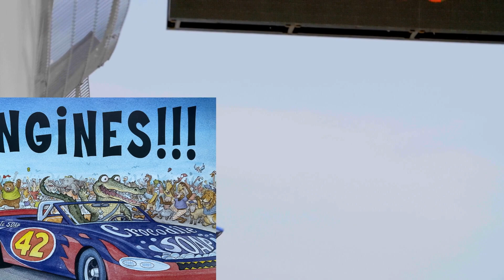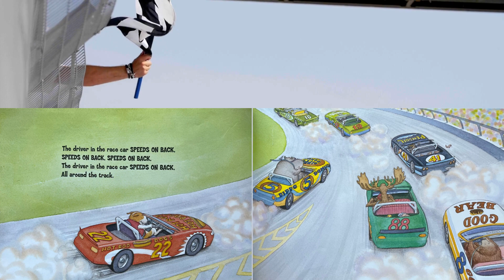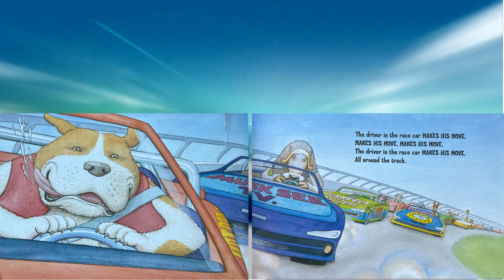55 | The Wheels on The Race Car 🏎️ | Read Aloud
Do you know the song, the Wheels on the Bus Go Round and Round? This book is adapted from that song. Enjoy!